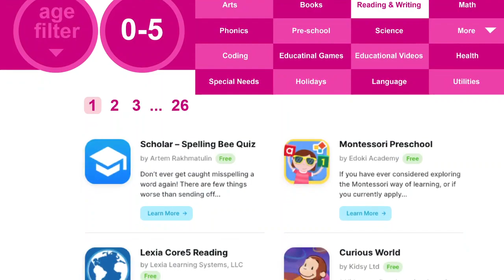About Smart Bubblegum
The educational system in the USA has most parents worried that their child may not get a good education. There isn't even a guarantee that our child will learn how to read properly and not become another statistic. Illiteracy rates are high in our country and the drop out rate is over 30% in some areas.

SmartBubblegum collects top award winning apps and sorts them by age and subject. These apps can turn a C- student into an A+ student and restore a love of learning and reading.

SmartBubblegum is a collection of the top educational apps for the iPhone, iPad and other tablets. We search through all educational apps and only pick the very best that create results. Subjects include all subjects you will find in school such as Reading and Writing, Math, Arts, Phonics, Preschool, Sciences, Physics, Chemistry, History, Biology, Special Needs, Utilities, Social Studies, Anatomy, Nature, Zoology etc.

SmartBubblegum breaks things down into sub subjects. For example Math is broken down into Addition, Algebra, Calculus, Counting, Division, Fractions, Geometry, Money, Multiplication, Numbers, Subtraction, Time, Trigonometry,

The iPad is a great computer and has the advantage of having great graphics and being very interactive. But a great computer is only as great as its apps. These are the apps that bring the iPad to live and deliver fantastic study materials to help a student do better.

Jump into the learning bubble at Smart Bubblegum to eliminate time & money wasted from downloading educational apps that look great, but have bugs, annoying ads, or just aren’t what you need.

Our Founder tells you why he created Smart Bubblegum!